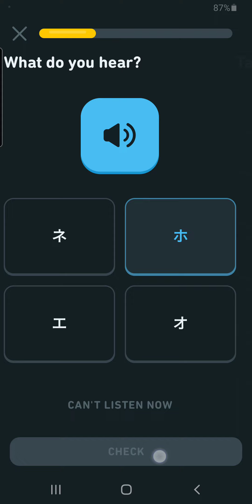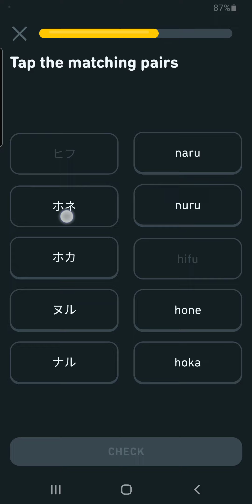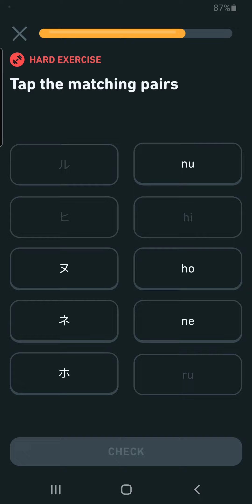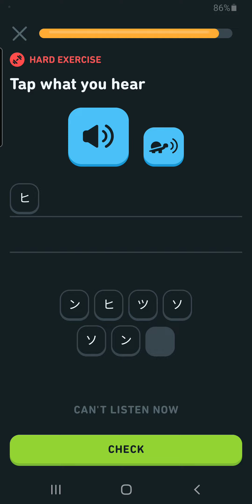Katakana 1: ru, nu, hi, ho Lesson 6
Lesson 6